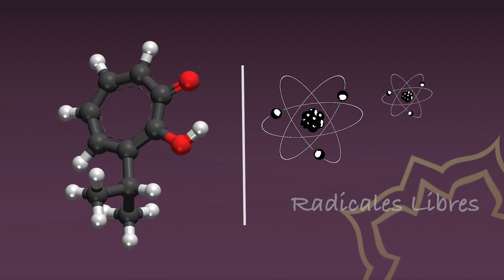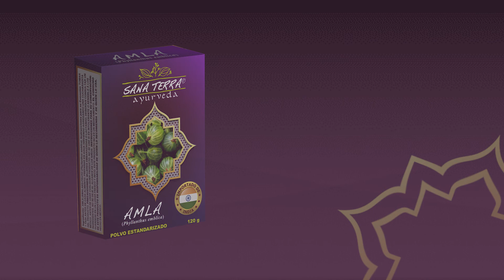SANATERRA AMLA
Un sistema inmune fuerte es la primera línea de defensa contra los virus, que pueden causar complicaciones potencialmente mortales. El fruto AMLA, ayuda a aumentar la inmunidad y a mantener bajo control los procesos infecciosos.

La Grosella Espinosa India o grosellero indio (Emblica Officinalis) llamada comúnmente Amla (en sánscrito) y Amalaki (en Indi), es un árbol de la India con excepcionales propiedades antioxidantes y múltiples beneficios para la salud.
Adquiere en las tiendas de El Ángel de Tu Salud y vía On-Line